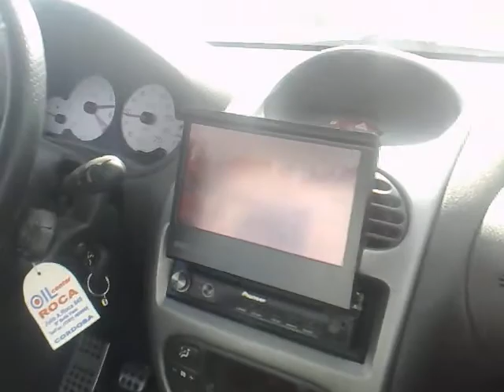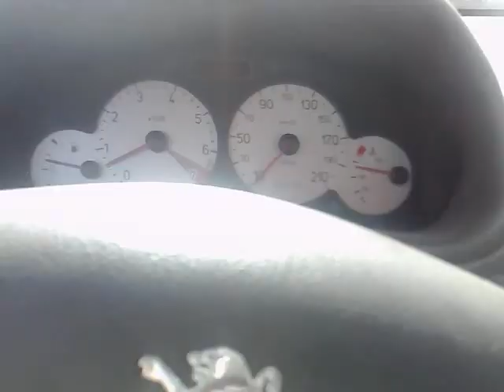Boludeando en villa del dique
No sep